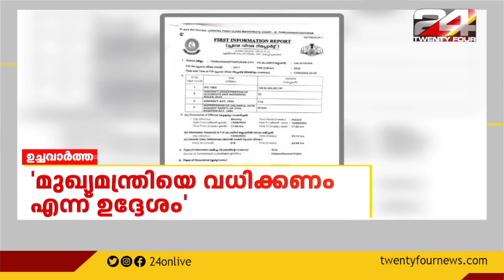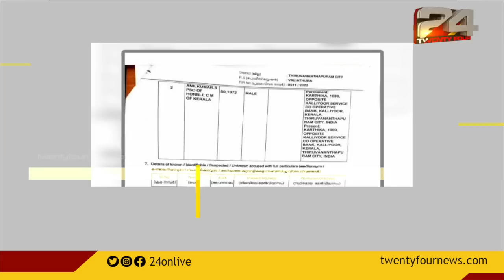മുഖ്യമന്ത്രിക്ക് നേരെ ഇന്നും കരിങ്കൊടി | ഉച്ചവാർത്ത | 14 June 2022 |24 News